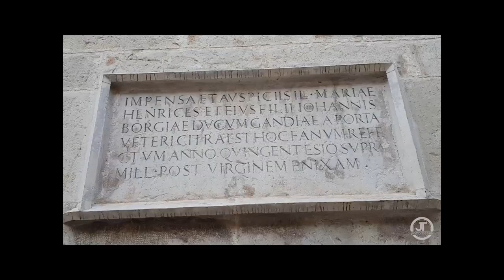Gandia (Valencia - España) curiosidades y cosas a visitar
Gandia es la ciudad donde vivo, con unos 80.000 habitantes, a pesar de viajar por muchos sitios, Gandía me tiene cautivado, con este vídeo intentaré expresar en poco tiempo muchas de sus cosas interesantes.
Es una ciudad muy turística, donde la gente suele repetir para visitarla en verano y durante sus fechas destacadas.